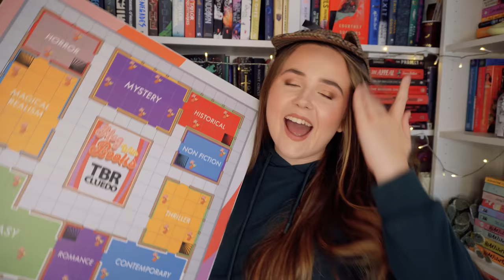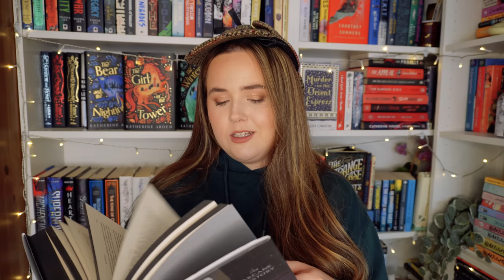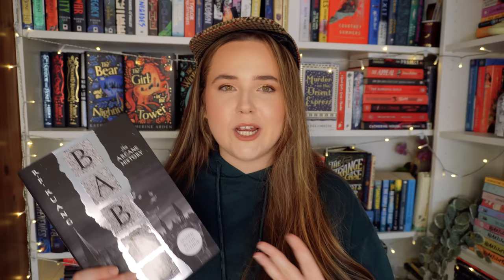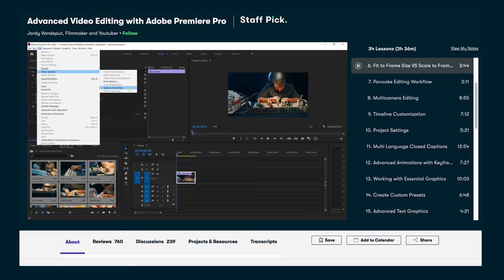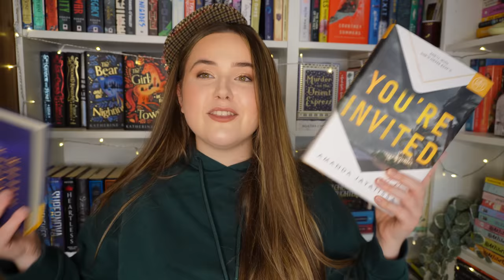tbr cluedo picks what i read for spooky szn! 🔎👻 october tbr - tbr cluedo episode #15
it's spooky season!! time for all the horror, mystery and thriller books!!

1. A new to me author
2. A series I’m partway through
3. Start a new series
4. A book I’ve bought because of a booktuber
5. Something with blue on the cover
6. Something with white on the cover
7. Something with red on the cover
8. A 2021 release
9. Under 6000 ratings on Goodreads
10. A gifted book
11. An e-book or audio book
12. A favourite author
13. A TBR veteran
15. A book that a booktuber hated
16. Four or more words in the title
17. Out of your comfort zone
18. Longest title
19. A book I’ve hauled recently
20. A title with one word
21. A title with two words
22. A title with three words
23. A book under 300 pages
24. A book over 400 pages
25. A book that matches my outfit right now
26. Something I’ve been scared to read
27. A book rated 3 stars on goodreads
28. A book you’ve never seen on Booktube
29. A book one of my cats would enjoy
30. Wild card

SUPER PROMPTS:
Dagger: Random Number generator
Magnifying Glass: Recommended by the viewer
Candlestick: phone a friend
Glasses: Scroll on Instagram till u see a book on your tbr
Wand: Themed reading vlog